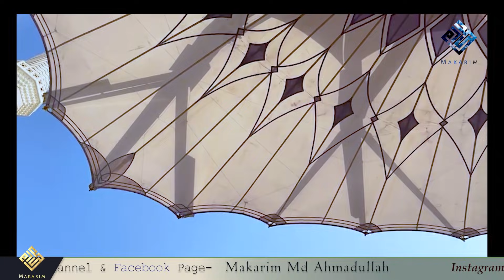মদীনার মসজিদে নববীতে জুমার আজান ও খুতবা - মাকারিম - ২৪৮ // ফেসবুক লাইভ ভিডিও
১০ ডিসেম্বর ২০২১ মদীনার মসজিদে নববীতে জুমার আজান ও খুতবা // Uncut full video
 ফেসবুক পেইজে লাইভ ভিডিও

দৃশ্য ধারণ ও উপস্থাপনায় - মাকারিম
দৃশ্য ধারণকাল -  ১০ ডিসেম্বর ২০২১

Copyright to Advocate Makarim

হজ্জ - ওমরা এবং মক্কা, মদীনা, জেদ্দা, তায়েফ, বদর, দুবাই, মিশর, ভারত ও বাংলাদেশের বিভিন্ন ঐতিহাসিক স্থানের আরো ভিডিও দেখতে ইউটিউব চ্যানেলের এই লিংকে প্রবেশ করুন